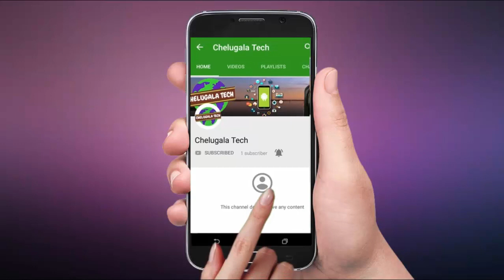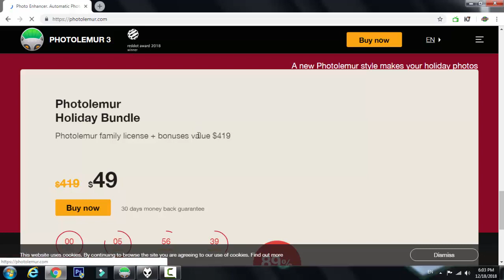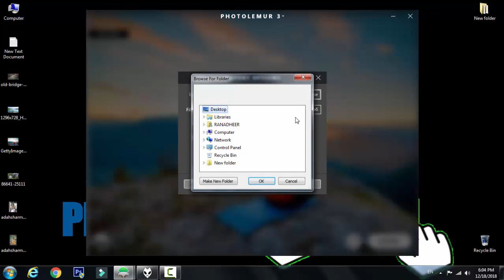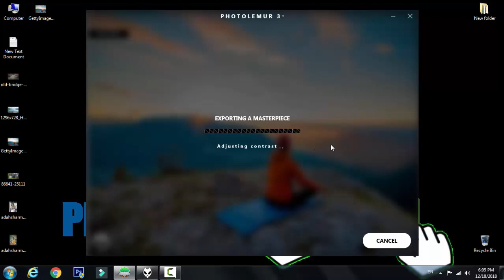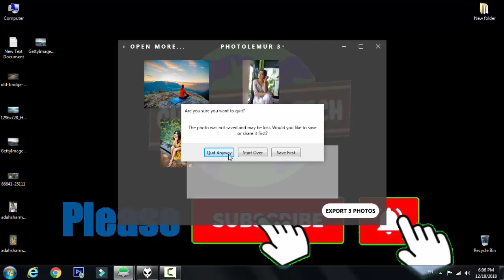How to use Photolemur 3 | Photolemur bonus | color correction | enhance photo